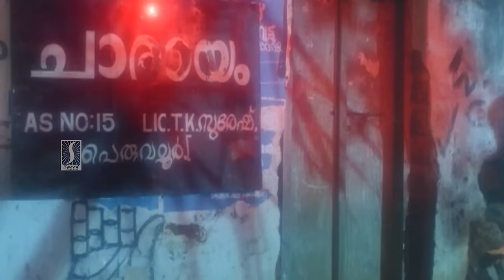ചന്ദ്രുവിനെ ചീത്ത പറയാൻ അവകാശമുള്ള ഒരേയൊരാൾ | Malayalam Movie Scenes | Mamoottty | Mahayanam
ചന്ദ്രുവിനെ ചീത്ത പറയാൻ അവകാശമുള്ള ഒരേയൊരാൾ | Malayalam Movie Scenes | Mahayanam | Mammootty | Balan K Nair Scenes | Mammootty Mass Scenes

Mahayanam is a 1989 Indian Malayalam-language film directed by Joshiy and produced by C T Rajan, starring Mammootty, Seema, Jalaja and Mukesh.

Produced by C T Rajan
Starring Mammootty
Mukesh
Seema
Background Score:
S. P. Venkatesh
Production
company
Honey Productions
Distributed by Jubilee Pictures

Cast
Mammootty as Chandran
Seema as Rajamma ( Voice dubbed by Anandavally )
Mukesh as Ravi (Extended cameo)
Balan K. Nair
Vineeth as Ramesan
Kunjandi as Matthu
Mala Aravindan as Govindankutty
Kuthiravattom Pappu as Barber Kunjappan
Prathapachandran as Kochu Varkey
Vijayaraghavan as Sunnykutty,Kochu Varkey's son
Jalaja as Ramani,Ravi's wife
Philomina as Janamma,Ravi's mother
Saleema as Mollykutty
Soorya as Karthu

|| ANTIPIRACY WARNING ||